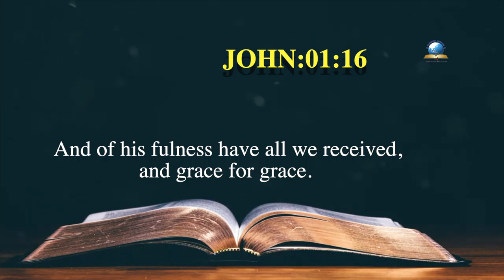Today's English Bible Verse I Today’s English Bible Words [23/07/2021] I English Bible Verse